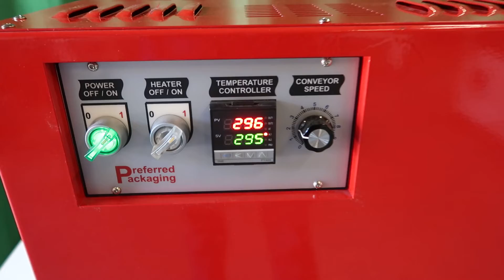Shrink Tunnel 8671E